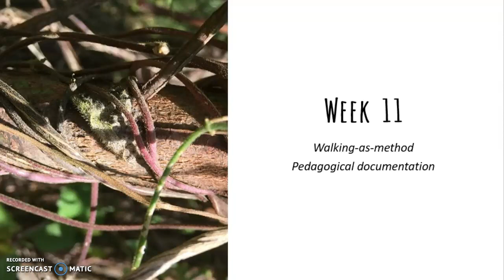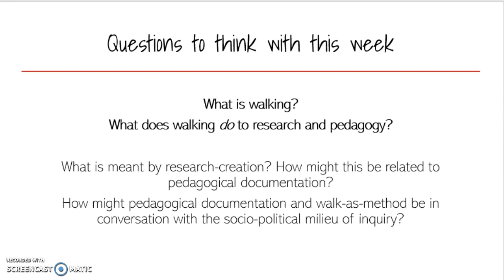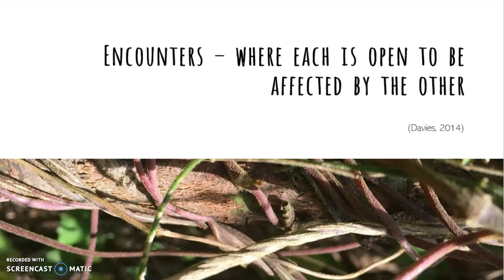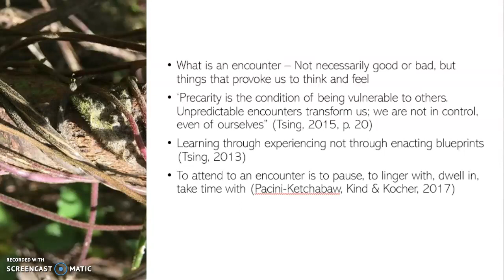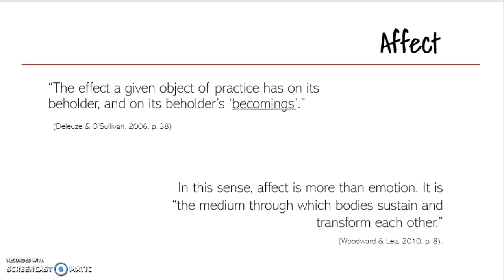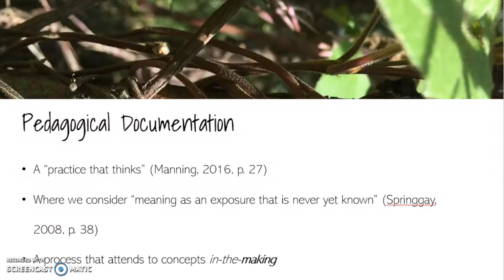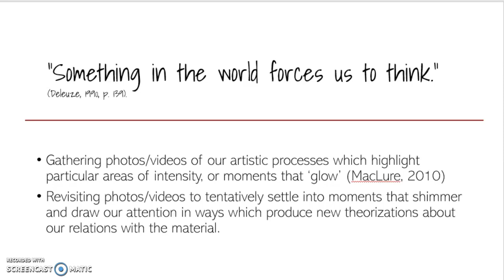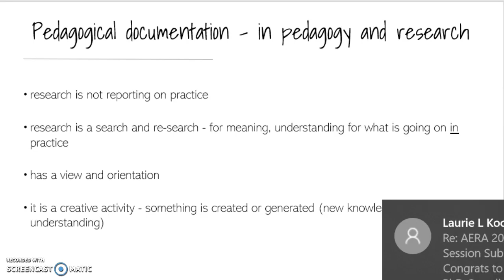EDUC 473 Week 11 Powerpoint PART 1